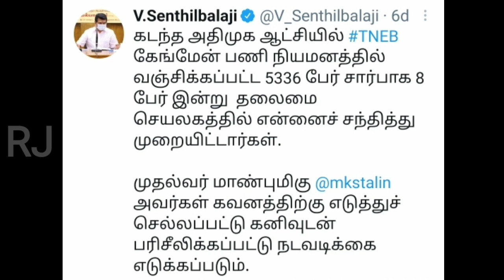கேங்மேன் காலிப்பணியிடங்களை நிரப்ப போராட்டம்?TNEB-யின் இறுதி முடிவு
இந்த காணொளியில் தமிழ்நாடு மின்சார வாரியத்தில் நிரப்ப படாத கேங்மேன் காலிப்பணியிடங்களை பற்றி அரசு என்ன முடிவு எடுத்திருக்கிறது என்று விரிவாக கூறியுள்ளேன்.